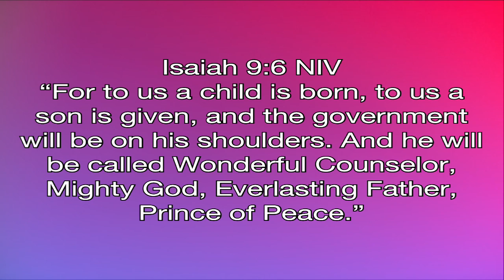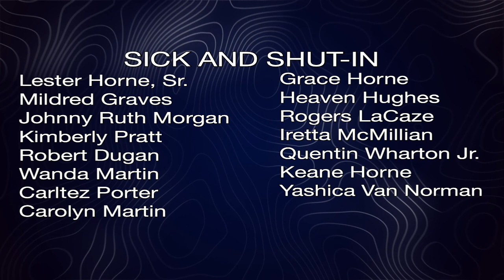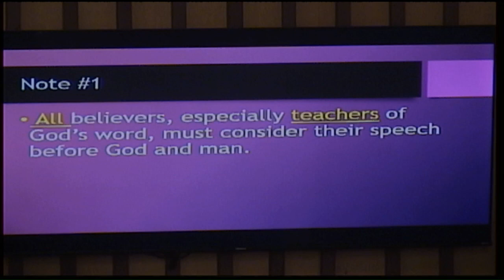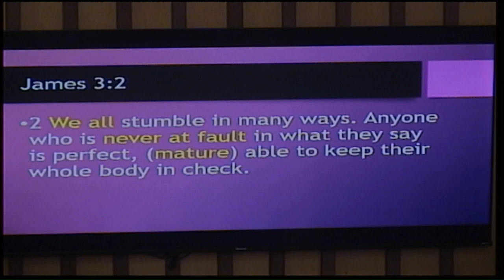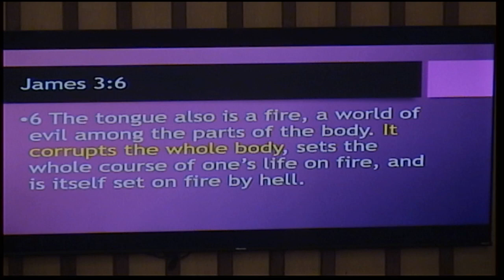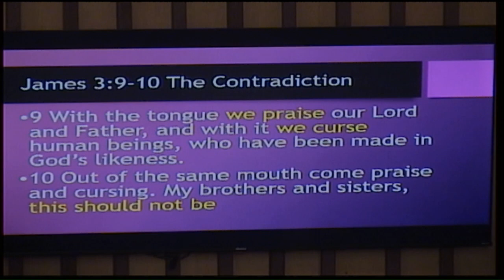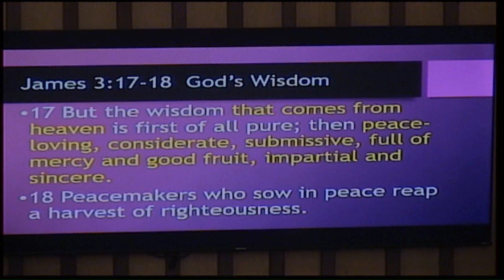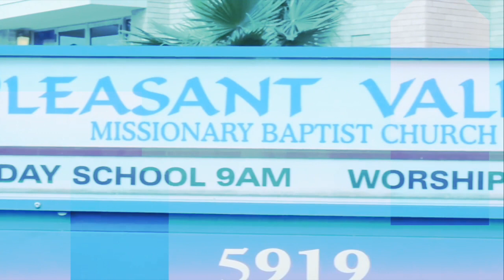PVMBC: Two Kinds of Wisdom